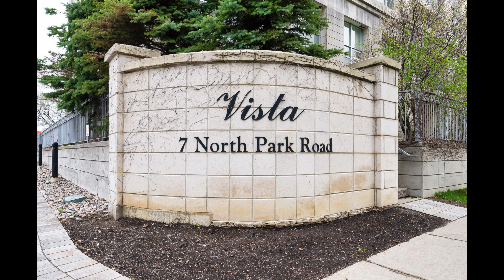906 - 7 N Park Road Vaughan Ontario (slideshow) Vaughan Real Estate